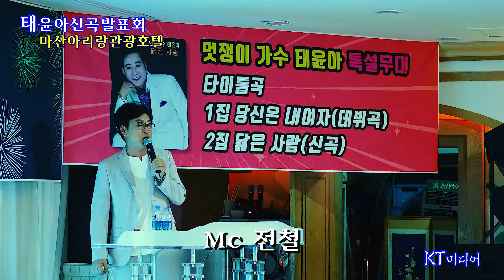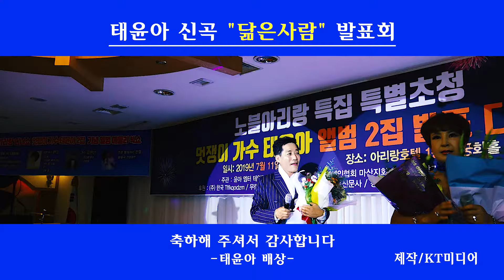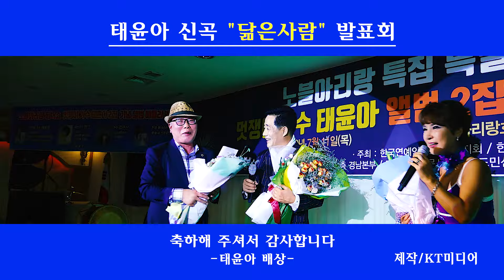가수 "태윤아" 신곡 발표회 / 전체영상 및 엔딩